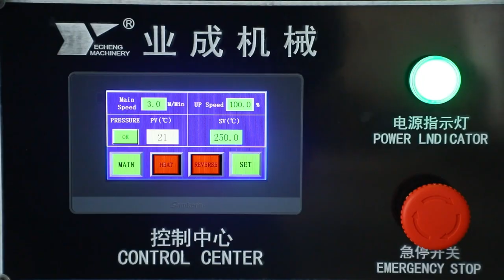hot air welding machine 101: everything you wanted to know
In this video, I'll show you hot air welding machine 101: everything you wanted to know. It's essential for every to understand how to hot air welding machine 101: everything you wanted to know.